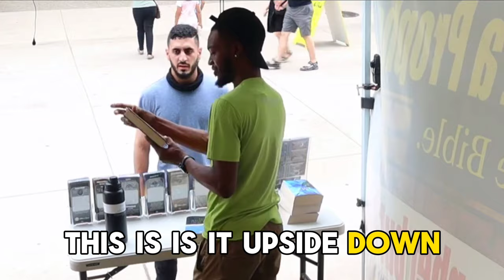Muslim RUNS after Seeing 2 Different VERSIONS of Quran. Godlogic Apologetics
Godlogic takes on Muslim Dawah at Balboa park. Godlogic shows Muslim different versions of Arabic qurans to a Muslim who has no idea about there being different versions of the quran. Godlogic shows him the Hafs and the warsh Quran.

Philippians 2:5-7
5 In your relationships with one another, have the same mindset as Christ Jesus:
6 Who, being in very nature God, did not consider equality with God something to be used to his own advantage;
7 rather, he made himself nothing by taking the very nature of a servant, being made in human likeness.